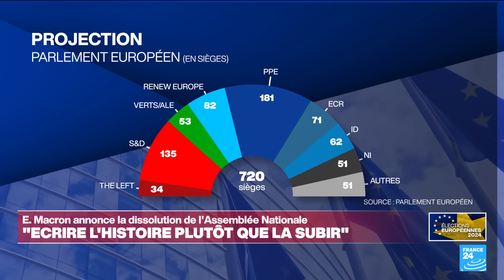Dissolution de l'Assemblée nationale : une décision courageuse ou une prise de risque ?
Emmanuel Macron a annoncé dimanche soir la dissolution de l'Assemblée nationale après la victoire écrasante de l'extrême droite aux élections européennes. Une décision courageuse ou une prise de risque ?